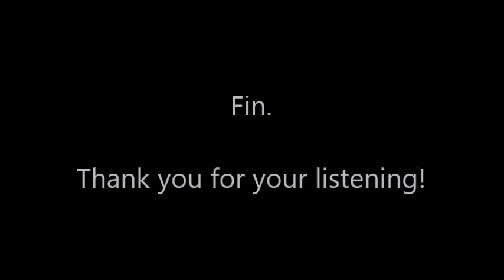[Barnes] Alvamar Overture for Orchestra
Sound by GPO 4 on Finale v25.